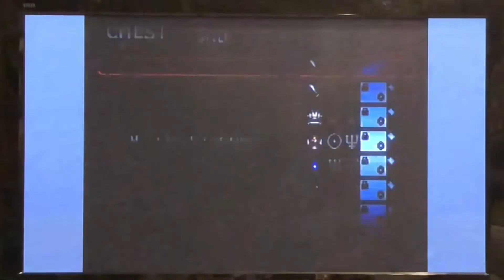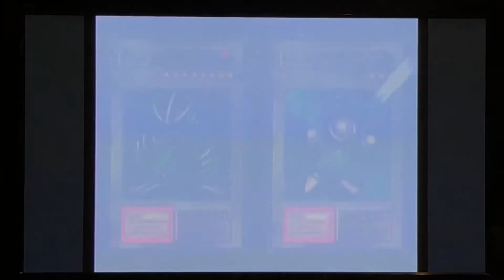BTS Footage from Yu-Gi-Oh Forbidden Memories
The original footage I filmed demonstrating my copy of Yu-Gi-Oh! Forbidden Memories for PS1 was too long for the episode of Retro Hunting Adventures it was first featured in, so rather than just let all of that go to waste I'm bringing it back for a BTS! You can now watch the full adventure as it takes place running through my PlayStation 2 (slim model).